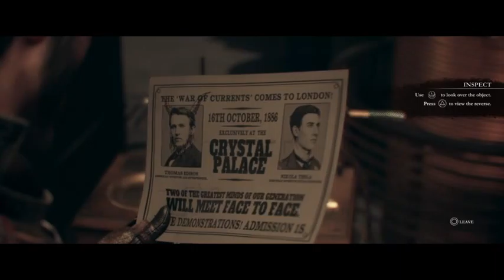YellowStone plays The order 1886 day 2 - 1 / 5